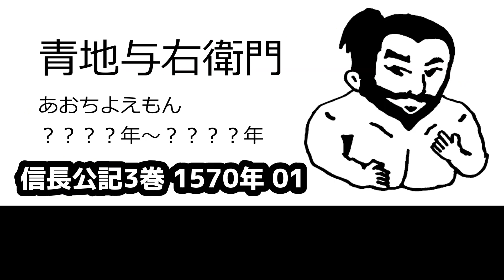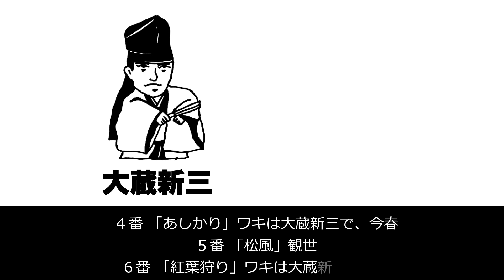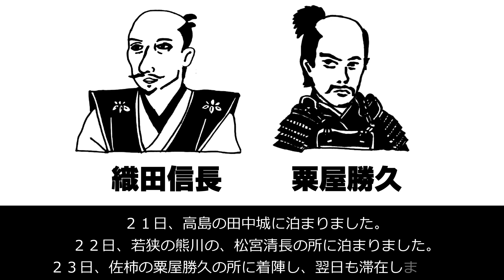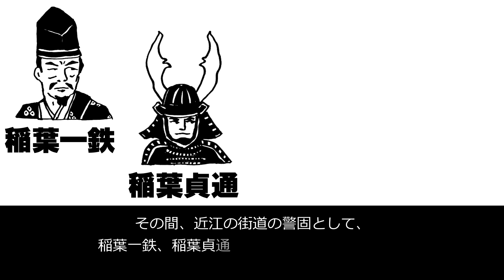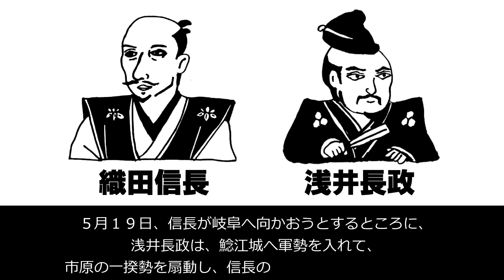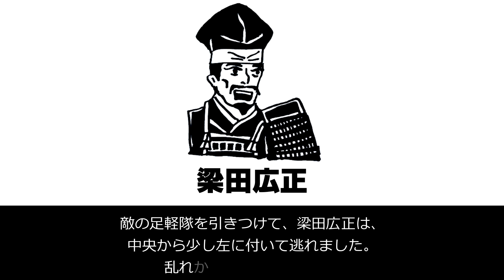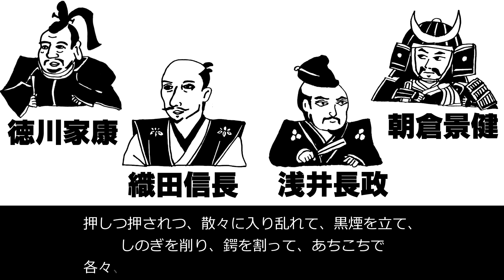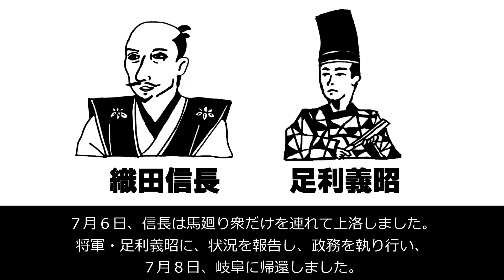【よくわかる信長公記13】金ヶ崎の退き口 姉川の戦い 織田信長・徳川家康VS浅井長政･朝倉義景【1570年】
信長公記第3巻（1570年）
0:00 常楽寺相撲大会
1:36 織田信長の名物狩り
2:18 能 観世大夫と今春大夫
3:49 金ヶ崎の退き口
7:18 杉谷善住坊 織田信長を狙撃する
8:07 落窪合戦 柴田勝家・佐久間信盛VS六角義賢親子
8:48 小谷城攻撃
11:20 姉川の戦い

戦国武将人気ナンバーワン織田信長
彼の人生「信長公記（しんちょうこうき）」を動画で味わってみませんか？
現代語訳・イラスト・字幕音声でお楽しみください。

※信長公記（しんちょうこうき）とは？
織田信長の生涯を描いた一代記
著者：信長旧臣の「太田牛一」

使用音源：
中華風の勇壮なオーケストラ「Wuxia」
RPGの進撃準備のようなオーケストラ曲「Strategy4」
中華風の勇壮なオーケストラ「Wuxia2」
勇壮で軽快なオーケストラ「Strategy」
情熱的なオーケストラ戦闘曲「Fight3」
激しいドラマのオーケストラ曲「Dramatic4」
激しいドラマのオーケストラ曲「Dramatic3」
激しいオーケストラ戦闘曲「Dramatic」
激しい和風オーケストラ「Amenoshita2」